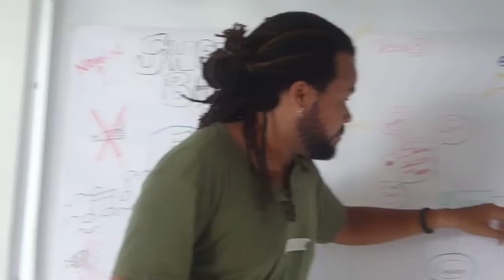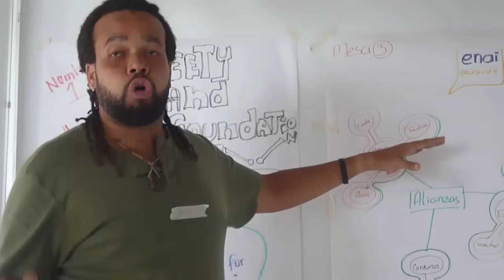Premios ENAI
Pro-acción tejeRedes en San Andrés